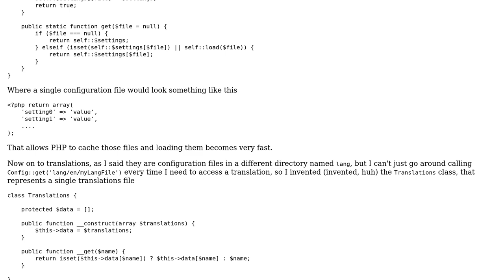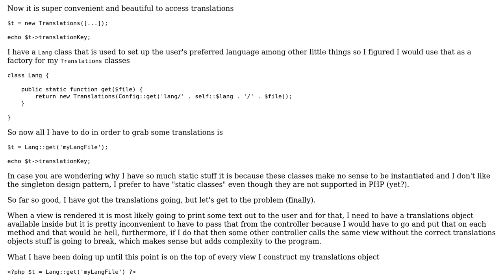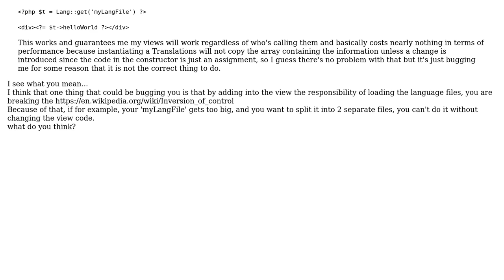Software Engineering: Accessing i18n objects from different scopes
With thanks & praise to God, and with thanks to the many people who have made this project possible! | Content (except music & images) licensed under CC BY-SA | Music | Images & others | With thanks to user php_nub_qq user lennon310 user duxtinto and the Stack Exchange Network Trademarks are property of their respective owners. You are responsible for your own actions.